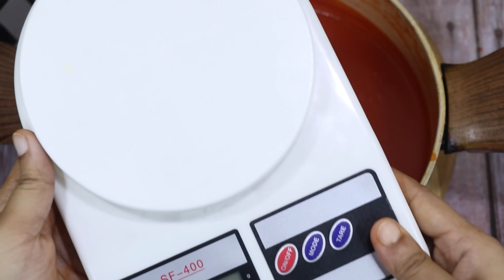ফুড কালার ছাড়া তৈরি টমেটো সস।।হট টমেটো সস।।Hot Tomato Sauce।।Tomato Sauce Recipe।।Tomato Ketchup